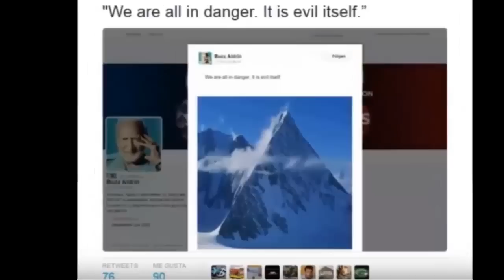ENCUENTRAN EXTRAÑA CIVILIZACION BAJO EL HIELO DE LA ANTARTIDA!!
El Denunciante Corey Goode dice que hay una antigua civilización extraterrestre enterrada y se encuentra dos millas abajo del hielo en la Antártida.

Goode, un denunciante secreto del programa espacial, dice que a principios de enero de 2017 fue llevado a la Antártida por la Fuerza Aérea de EE.UU. para presenciar un trabajo de excavación secreta que está en curso, sobre las ruinas de una civilización extraterrestre de 55.000 años de antigüedad.

Primero fue informado sobre el descubrimiento por un alto oficial de la Fuerza Aérea que trabajaba en un programa espacial secreto para el gobierno de Estados Unidos y las élites.

El descubrimiento de las ruinas se remonta a la primera expedición alemana nazi en 1939.

Pero sólo desde el 2002  han sido permitidas las excavaciones de arqueólogos y otros científicos en el lugar.

Ahora están preparando documentales y artículos académicos para sorprender a la comunidad científica y sorprender al mundo.